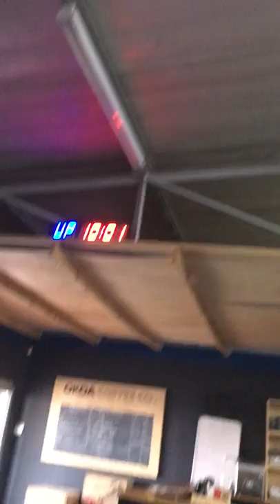Werner Olivier FICT 2017 1a&1b